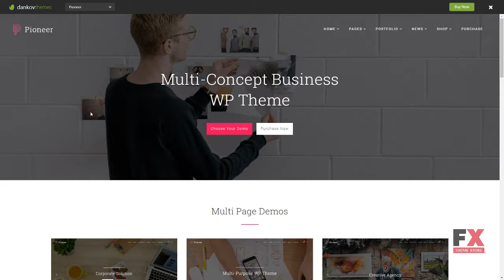Pioneer - Multi-Concept Corporate WordPress Theme Arden Ritchi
Columns 4+

 Layout Responsive

 Tags agency, analytics, business, clean, corporate, creative, marketing, modern, multi-purpose, portfolio, promotion, seo, trending, woocommerce